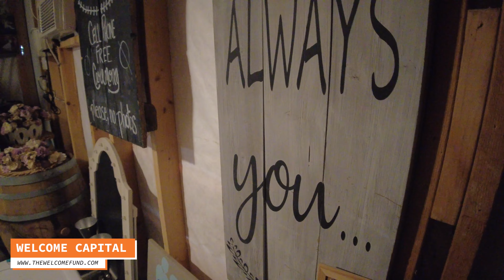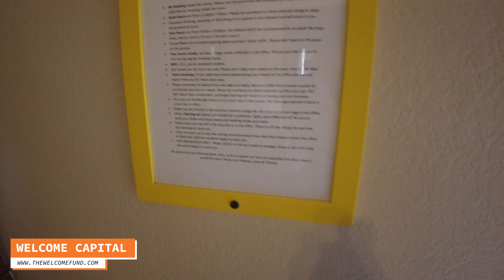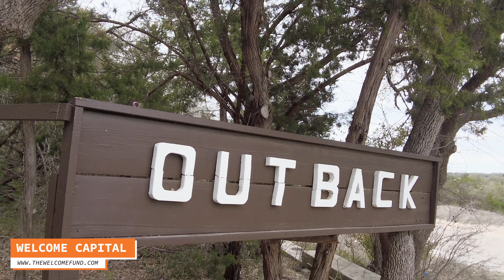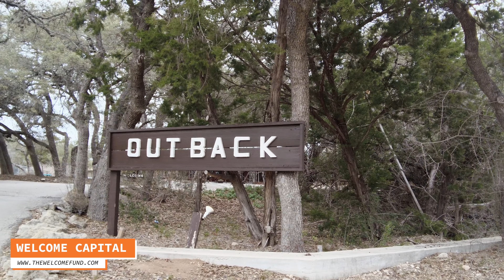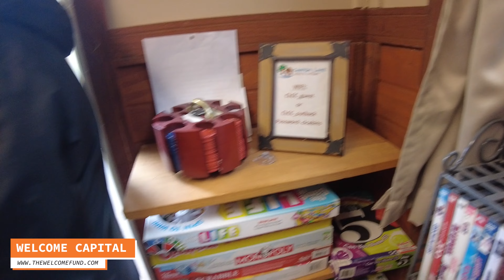25 Cabin Community Under Contract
Here is a tour of the 25 cabin community we have under contract